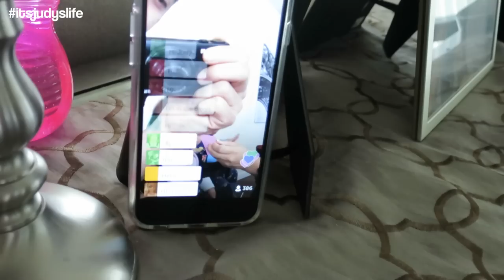THE DEATH STARE - March 29, 2015 - ItsJudysLife Vlogs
Judy's Links

Benji's Links

Vlog Camera We Use:

Blendtec Blender